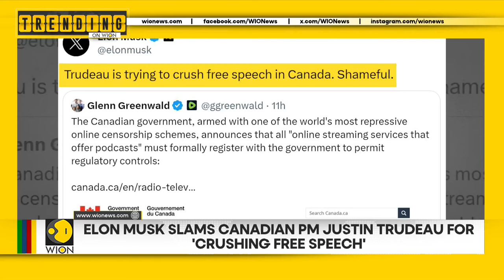Indian Whiskey Indri named best in the world | Musk slams Trudeau | Trending on WION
Indian-made whiskey called Indri has one the best in short double gold titles at the 2023 Whiskeys of the World Award. With this, the Indian brand defeated hundreds of international brands including scotch bourbon Canadian, Australian and British single malts now the Indian brand was launched in 2021 from the Piccadilly Distilleries in Indri in the Northern State of Haryana in India.